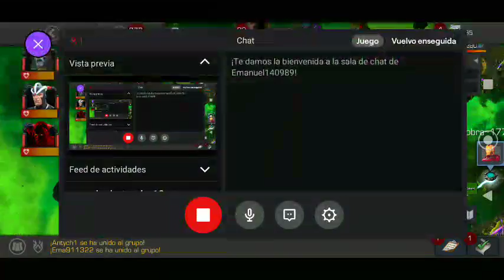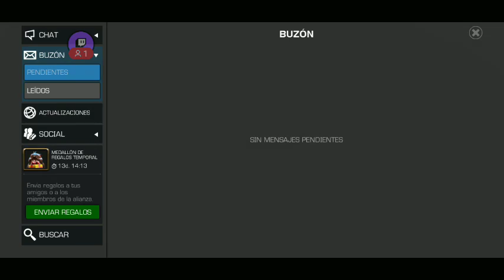Marvel Max - Que uso en guerra.?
Guerra de alianza y ¿Que personajes usar?